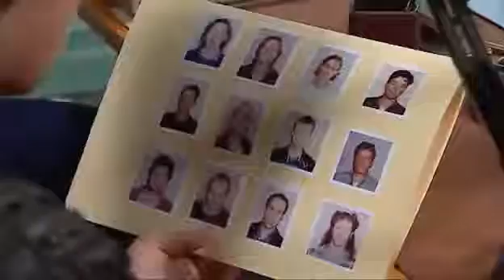Blue Heelers - 10x30 Every Man And His Ute